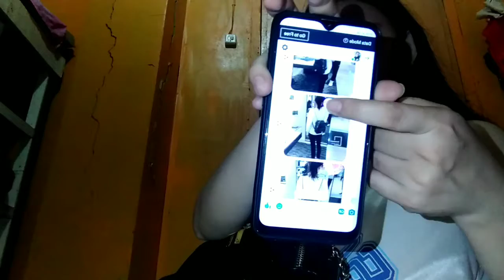My new bag☺️ | channel